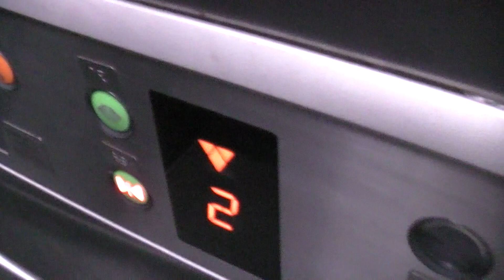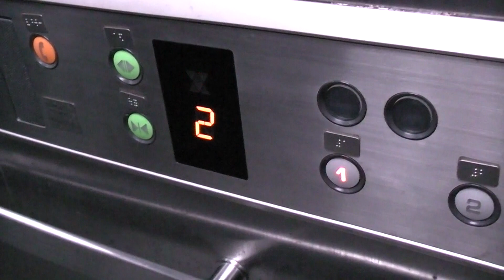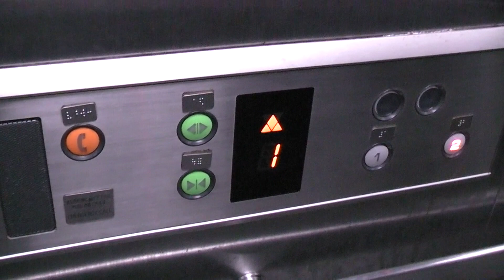【こちら側はアナ未更新】JR鹿児島線 香椎駅1番線ホームのエレベーター（オーチス製）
※ワクチン2回接種済み、アルコール消毒・マスク着用・手洗いなどの感染対策を行って撮影しています。
鹿児島線「香椎駅」1番線のエレベーターです。
4,5番線用と2,3番線用はアナウンス更新済ですが、1番線用はアナウンス未更新で残っていました。
なお、いずれもアナウンスが更新される可能性がありますので撮影はお早めに。
メーカー：オーチス
機種：スペックレボ(SPEC REVO)
用法：乗用
定員：7名
積載：500kg
駆動方式：MRL
扉：2S
設置数：3
停止階：1,2
アナウンス：○
防犯カメラ：○
メンテナンス：OTIS

福岡県福岡市東区香椎1丁目11-1

2021年10月26日撮影

Otis Traction Elevator at Kashi Station(JA04,JD06),
Otis Waterpressure Elevator at Kashi Station(JA04),Higashi Ward,Fukuoka City,
Fukuoka Prefecture,Japan.